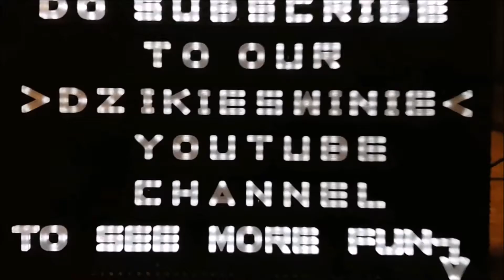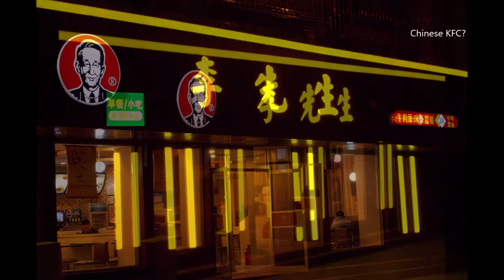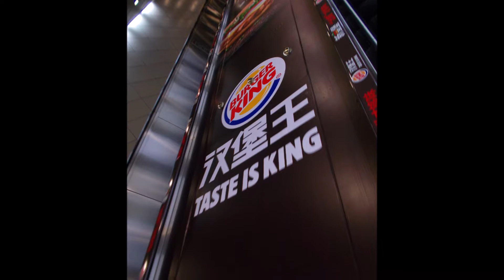Everyday CHINA with Many Top Places to Visit